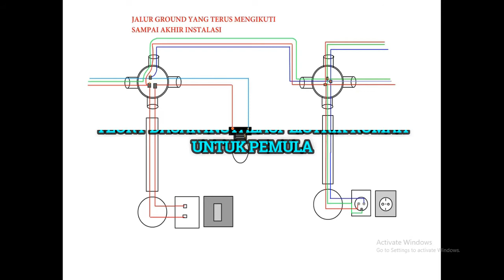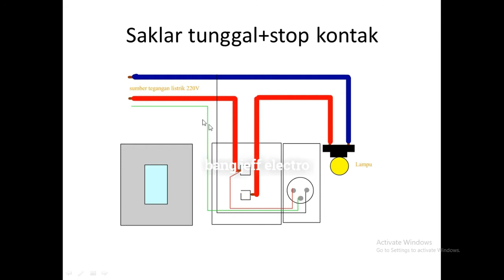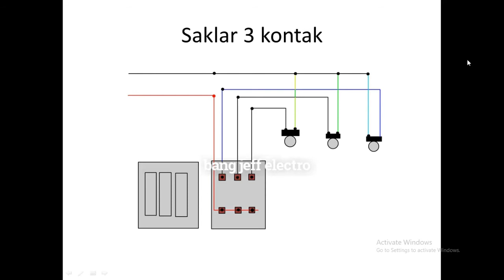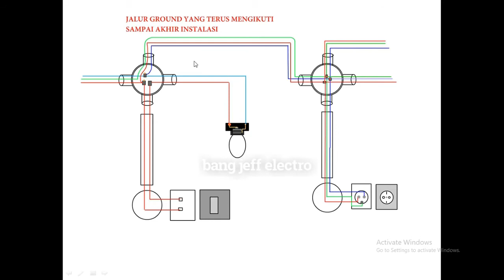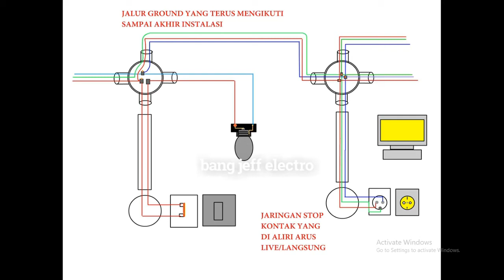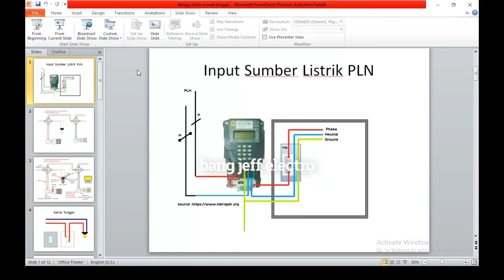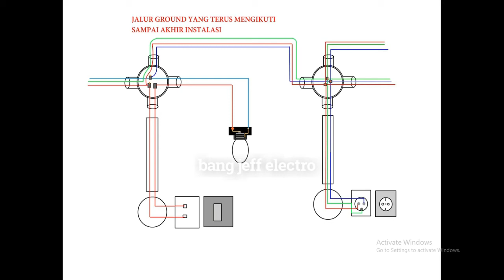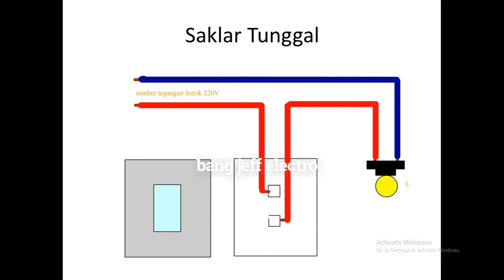TEORY DASAR INSTALASI LISTRIK RUMAH UNTUK PEMULA (BAGIAN1)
kali ini saya ingin membagikan Sebuah teory dasar listtik rumah atau dasar instalasi Rumah Tinggal.saya khususkan buat pemula.
perlu di ketahui bahwa setiap project sebuah pekerjaan berawal dari sebuah konsep,nah konsep di sini sayabartikan adalah gambar.jadi untuk mempermudah pekerjaan listrik ini kalian butuh gambar sebelum melakukan atau membuat sebuah pekerjaan listrik.ingat, gambar salah akan berakibat fatal,maka dari itu teory gambar tekhnik listrik perlu di pahami betul sehingga memudahkan dalam pekerjaan kita. selamat belajar.